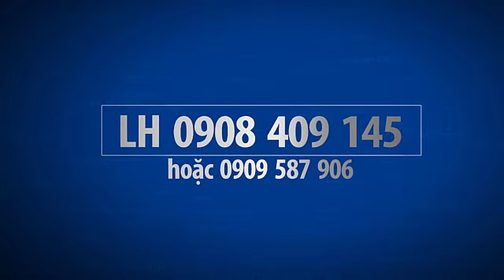nhà bán quạn bình tân 2022 Mặt tiền đường mã lò 5x27m khu KDBB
nhà bán quận bình tân 2022 Mặt tiền đường mã lò 5x27m khu KDBB
Mặt tiền đường Mã Lò. Kinh doanh sầm uất bậc nhất của nha ban bình tan Vị trí thuận lợi cùng nhiều tiện ích gần siêu thị Aeon, bệnh viện Triều An, trường học, văn phòng, khu ăn uống...
Thông tin như sau: -
Diện tích: 5x27m Sổ hồng chính chủ, giấy tờ pháp lý đầy đủ. Nhà mới trống, nhận nhà ngay khi ký hợp đồng. Địa thế mặt tiền nhà, thuận lợi cho việc kinh doanh các ngành nghề. Khu vực an ninh, khu dân trí cao, tiện đi các Quận Trung tâm Thương mại TPHCM.
 sô hong riêng giá 12.8 ty tl lh 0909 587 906
Nha dat Linh Hoa
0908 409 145 zalo  hoac 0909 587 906

mua ban nha dat quan binh tan,
bán nhà mặt tiền quận bình tân,
nhà bán ở quận bình tân,
nhà bán quận tân bình dưới 3 tỷ,

mua ban nha quan binh tan,
nha ban quan binh tan 2021,
nha ban duong le van quoi
nhà bán đường lê văn quới
nhà bán đường hương lộ 2
nha ban duong huong lo 2
nha ban duong ma lo
nhà bán đường mã lò
nhà bán đường bình trị đông quận bình tân
nha ban duong binh tri dong
mặt tiền đường lê văn quới
mat tien duong le van quoi
mat tien duong huong lo 2
mặt tiền đường hương lộ 2
mat tien duong binh tri dong
mặt tiền đường bình trị đông
 mặt tiền đường mã lò
mat tien duong ma lo

Danh sach phat
Nhà đất bình tân ,nhà bán đường lê văn quới,nhà bán đường hương lộ 2,nhà bán đường bình trị đông,nhà bán quận bình tân